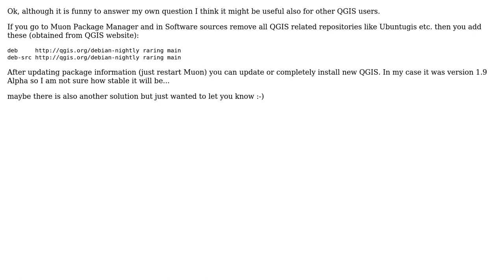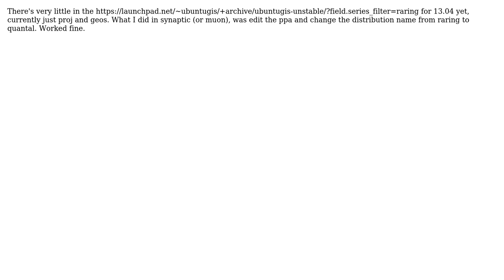GIS: Cannot fix QGIS after upgrade to Ubuntu 13.04 Raring (4 Solutions!!)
GIS: Cannot fix QGIS after upgrade to Ubuntu 13.04 Raring

With thanks & praise to God, and with thanks to the many people who have made this project possible! | Content (except music & images) licensed under CC BY-SA | Music | Images & others | With thanks to user Wolf user user2856 user underdark user Juhele user EddyTheB and the Stack Exchange Network Trademarks are property of their respective owners. You are responsible for your own actions.